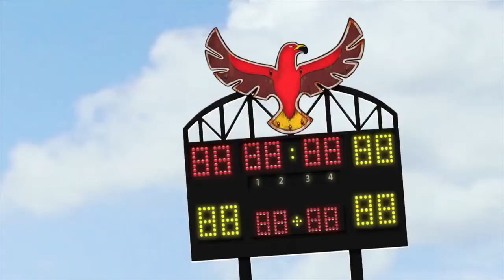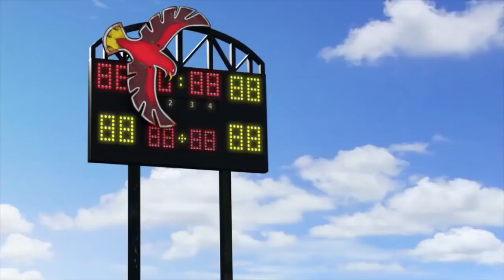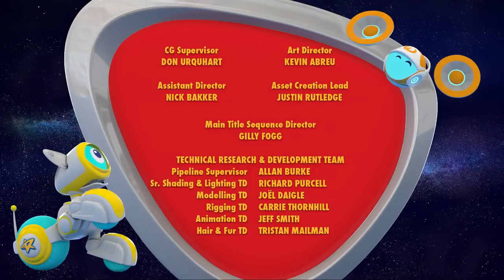Space Ranger Roger | Episode 5 - 8 Compilation | Funny Videos For Kids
Space Ranger Roger brings you a special compilation featuring three full episodes from the Space Ranger Roger cartoon. Full Episodes 5, 6, 7 and 8. Blast off with Space Ranger Roger and Friends

Roger and the bots attempt to fix a dirty, deflated soccer ball. But when they accidentally over-inflate it, the ball shoots across the field and gets stuck high up on the scoreboard!

Roger and the bots try to befriend a new creature on Earth: a scarecrow! They want its help to return an escaped foal to its mother. But when they accidentally send the scarecrow flying, the foal runs away too, leaving Roger and the bots to chase after both and bring the foal home!

🚀 Characters 🚀

🚀 Tool Bot: Tool Bot is the handyman of Roger’s bot crew, and acts like a Swiss Army Knife equipped with a variety of useful tools — a hammer, plunger, screwdriver, and more. Tool Bot is always excited to bring out his biggest, fastest, most powerful tools…whether the situation really calls for it or not. He believes that just about any problem can be solved.